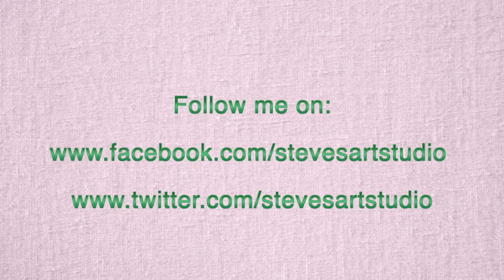Battlefield 3 - Shooting the Sh#t - New Year's Resolutions - Steve's Art Studio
I hope you all had an awesome Christmas break!

I am excited to introduce you to a new series on my channel called "Shooting the Sh#t"
In this series I will be playing all sorts of different games while I talk about whatever happens to be on my mind. I will be talking about everything from current events to life stories as well as some of the everyday questions I get asked. I think this will be a great way to add something fun to my channel and it will allow me to post videos on a more consistent basis.

I hope you guys like this idea and as always I want to stress that this is still an art channel. An art channel with a few game play videos to fill the void :)